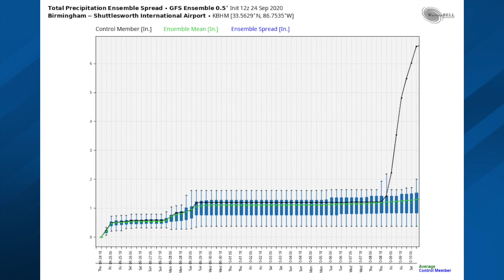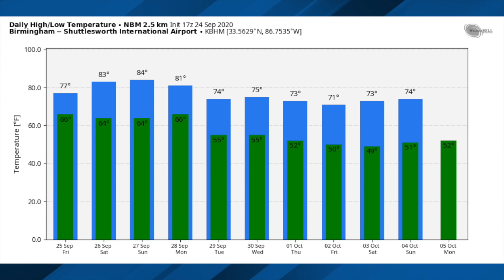September 24, 2020 Weather Xtreme Video - Afternoon Edition